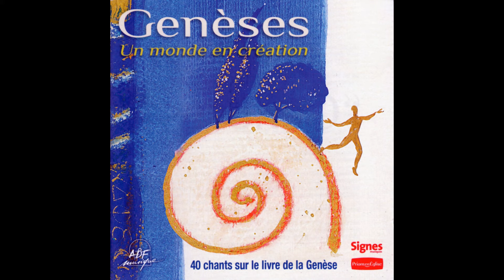Cédric Baillargeau, Jean-Philippe Galerie, Chœur ADF - Sara, Rébecca, Rachel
Taken from Various Artists « Genèses: Un monde en création (40 chants sur le livre de la Genèse) »
Extrait de Various Artists « Genèses: Un monde en création (40 chants sur le livre de la Genèse) »

Production: |
  ADF Musique